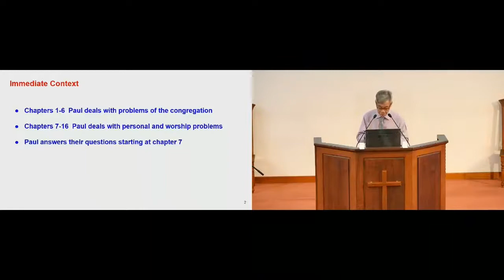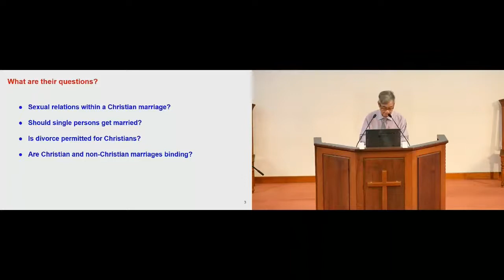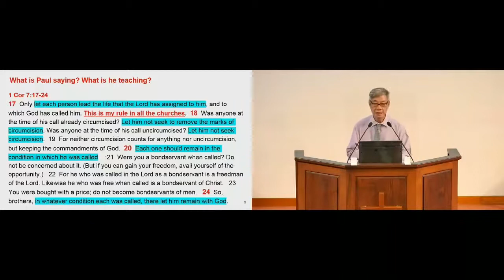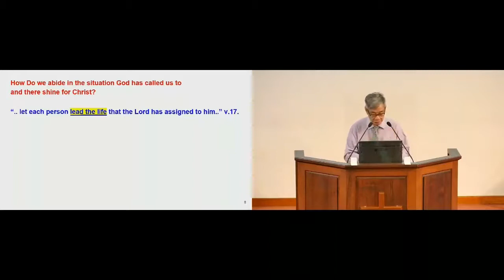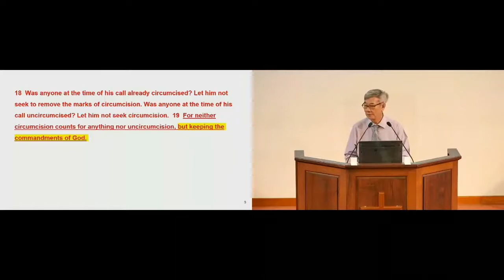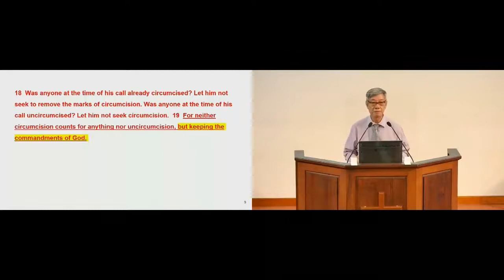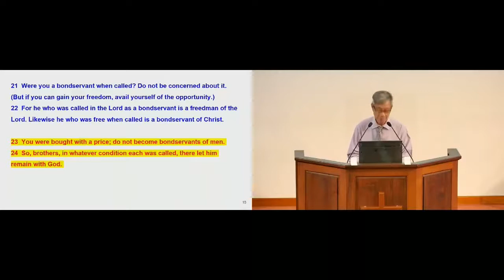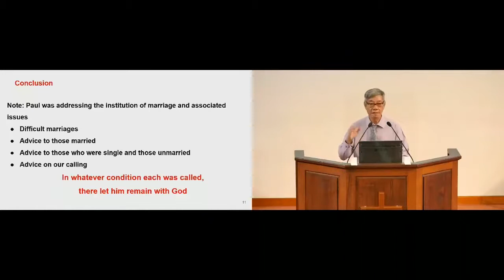On Calling (1 Cor. 7:17-24) Rev. Robert Chew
Sunday Worship Service for 16 May 2021